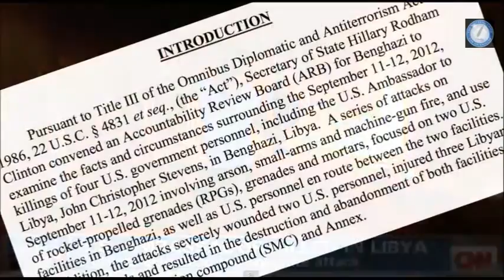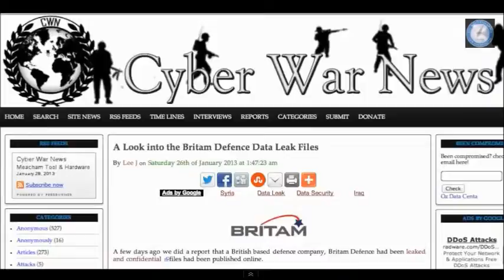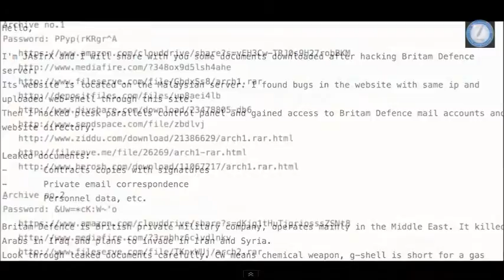Obama Helped Plan Chemical Weapons Attack in Syria?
Once again, obama is supporting the muslim brotherhood.
But, the NSA already heard that!